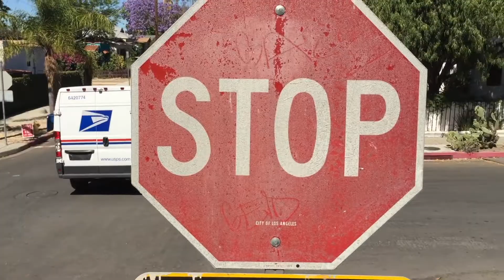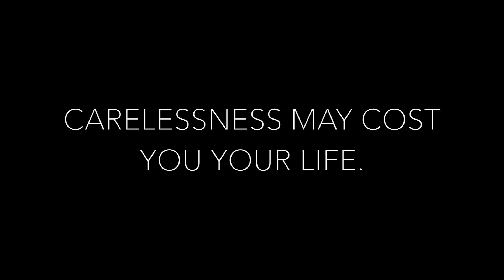LOS FELIZ POST OFFICE: FAILURE TO YIELD SAFTEY VIDEO (REMorse THE NIGHT HORSE)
LOS FELIZ POST OFFICE: FAILURE TO YIELD SAFTEY VIDEO
AKA
REMorse THE NIGHT HORSE

Directed By Karlos Alejandro & Emerson Fonseca

Written By Karlos Alejandro

Starring:

Dad/Carrier - Karlos Alejandro

Son - Aytzen Jurado

FOLLOW KARLOS ALEJANDRO/K-LOS